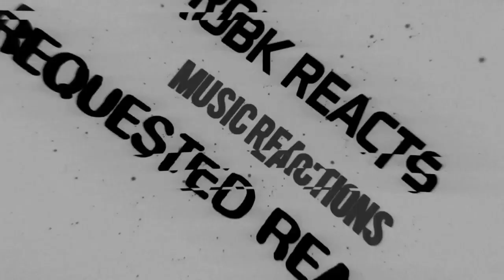First Time Hearing - Morissette performs Akin Ka Na Lang - Requested Reaction - Speechless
I React to Morissette performs "Akin Ka Na Lang

Morissette appears on Wish 107.5 courtesy of Star Music.

Instagram: http: // instagram .com / starmusicph